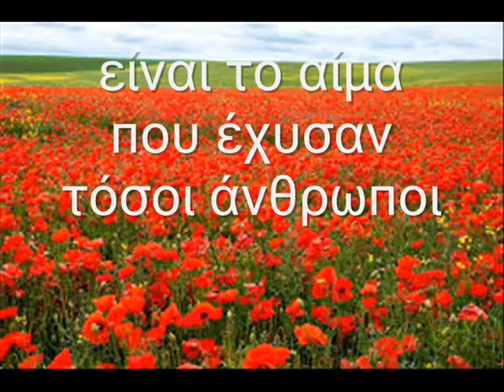Ν. Λυγερός - Το λουλούδι σύμβολο